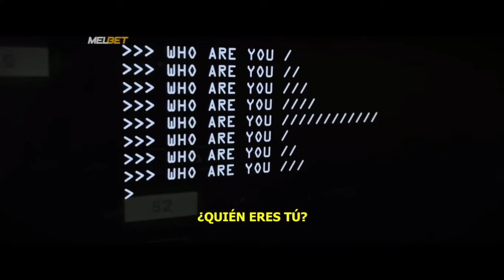LOS ROBOTS COBRAN CONSCIENCIA | RESUMEN MONSTERS OF MAN (2020) | RESUMENES D1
Un grupo de robots son enviados para realizar una exploracion y terminan destruyendo todo un pueblo, hoy les vengo a resumir "Monsters of Man"